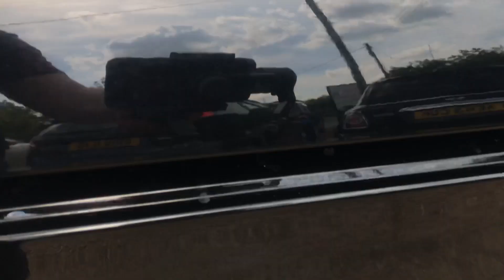2016 FORD GRAND C-MAX 1.0 ZETEC FOR SALE | CAR REVIEW VLOG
Trade Price Cars welcome the arrival of this 2016 FORD GRAND C-MAX 1.0 ZETEC into stock.